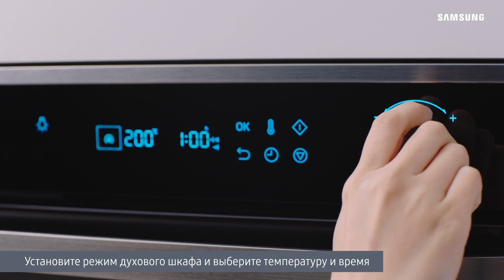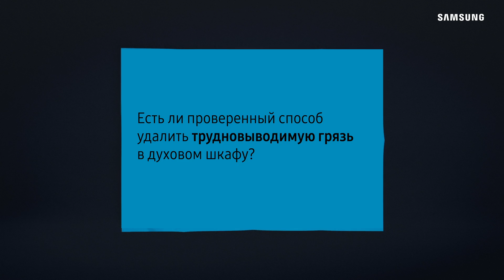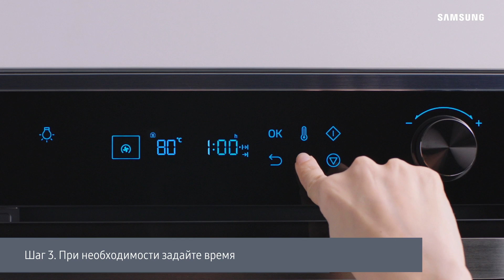NQF700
Хотите купить бытовую технику  в Алматы? Интернет магазин Сулпак поможет Вам!  Выгодные цены. Официальная гарантия. Доставка на дом. Тел. 3210 (звонок с мобильного бесплатный) Подробности на Sulpak.kz